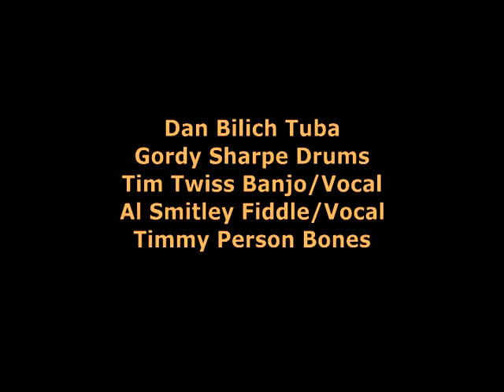Jackson 2016 - Nelly Bly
Stephen Foster being played at the Jackson Civil War Muster